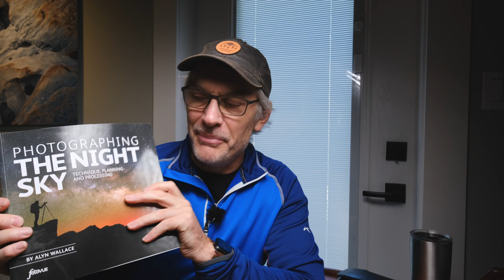Quiet Light Announcements